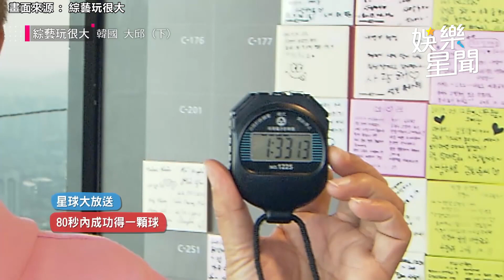他們全現身7週年感謝祭！小鬼好友與《玩很大》的相處點滴「感動曝光」｜娛樂星世界